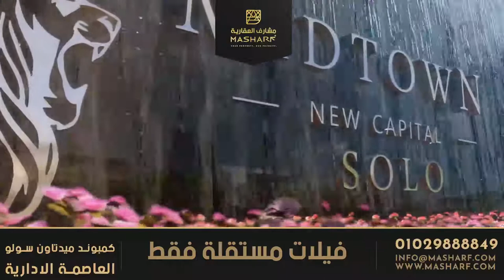فيلات للبيع في العاصمة الادارية في كمبوند ميدتاون سولو العاصمة الادارية الجديدة Villas for sale in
كمبوند ميدتاون سولو العاصمة الادارية الجديدة

يرجي مراسلتنا علي الواتس اب علي اللينك ادناه

شرح التجارى و الادارى و الطبى فى العاصمة الادارية الجديدة New Capital
( Il Bosco - Midtown Solo,Condo,Sky -Capital Way - Capital Heights 1,2 - La Capitale -The City - City Valley - Bleu vert - Lavista city - Almaqsad - Albarouk - Golden yard - Parklane - Zavani - Il mondo - Rivan - Capital Way -
 - Pukka - Oia - Entrada - Rohdes -Town Gate - La Verda - Janoub - Scenario - the loft - serrano - Sueno - Castle -Roses- Ankaje - Sky capital - Moronica - vinci -  - Green Avenue - Lavista - Atakia - Catalan - Armonia -